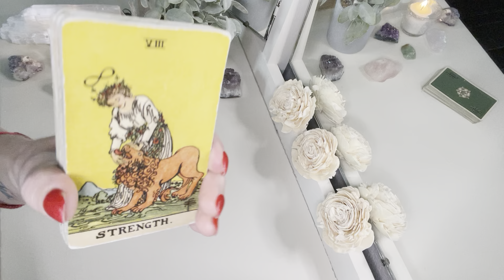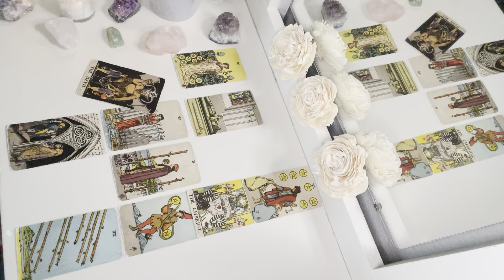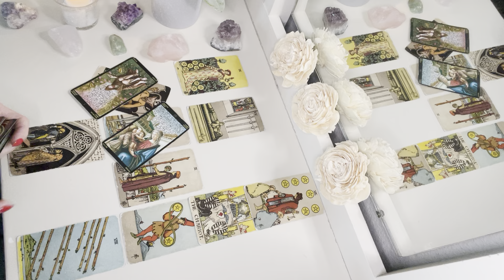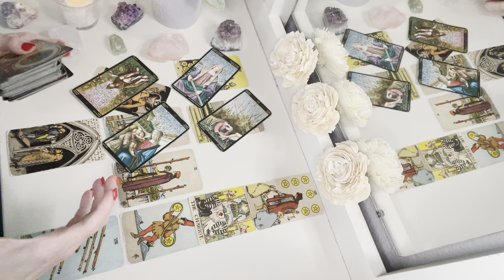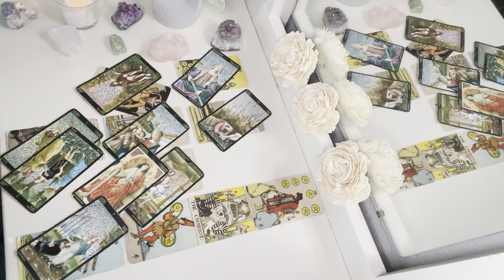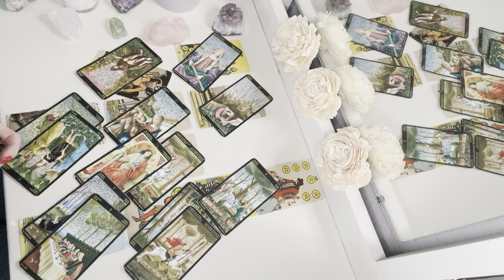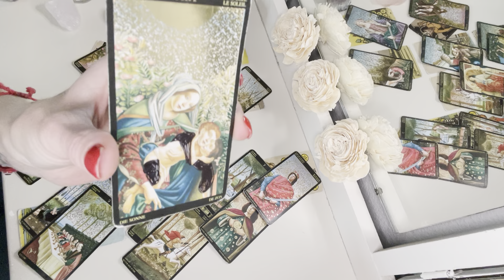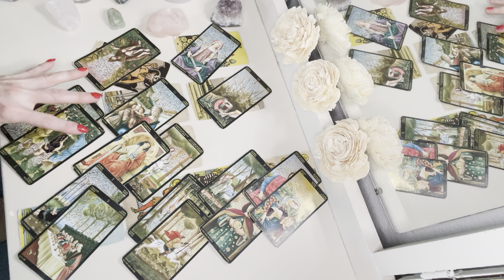LEO ♌️ Fun, Passion, and Something Unexpected!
This is a tarot reading for the Zodiac sign of Leo.

To Purchase The Extended Reading: The Person on your mind: How do they feel about you?  What is your advice from spirit for the week?

Interested in learning tarot?  Register for the July tarot course!

IF YOU WOULD LIKE TO RECEIVE EMAIL UPDATES WHEN I UPLOAD NEW YOUTUBE CONTENT,  SIGN UP BELOW: